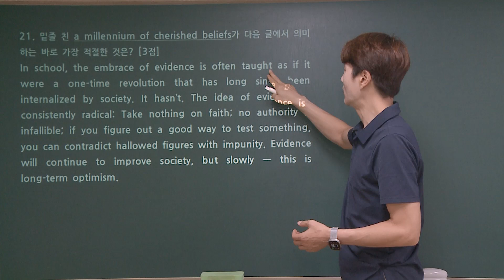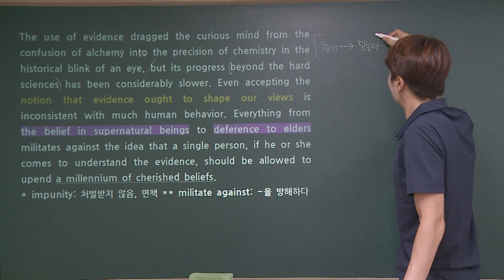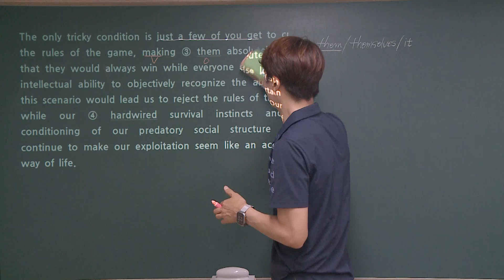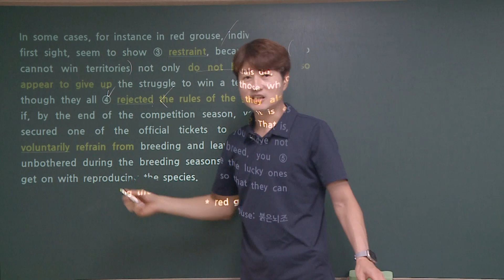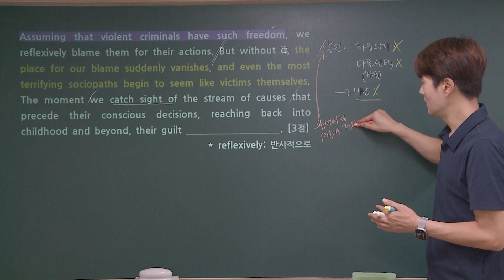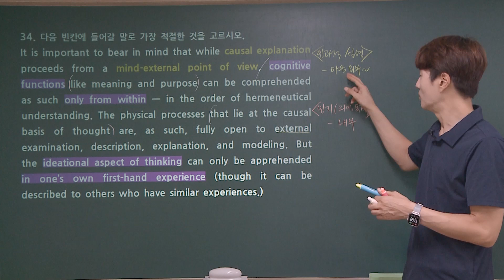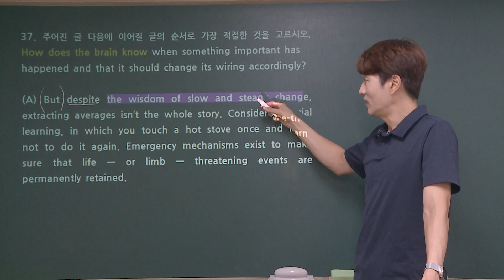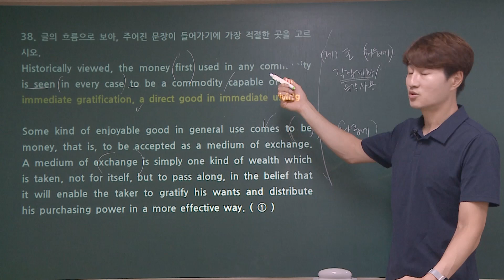[고3] 2024년 8월 종로학원 전국 수능 학력평가 '영어' 해설강의 ★ 종로학원